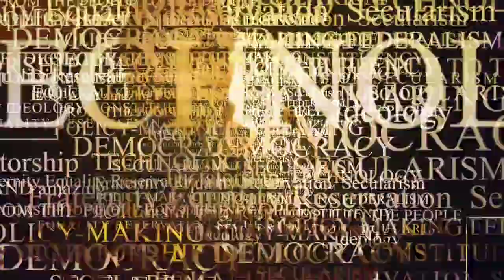दादा भुसेंपाठोपाठ ठाकरेही अडचणीत येणार? | lalit Patil | Uddhav Thackery | Dada Bhuse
TOD Uncut : दादा भुसेंपाठोपाठ ठाकरेही अडचणीत येणार? | lalit Patil | Uddhav Thackery | Dada Bhuse

TODMarathi